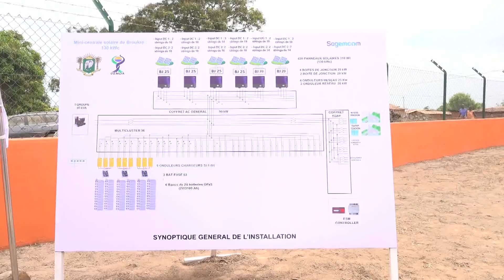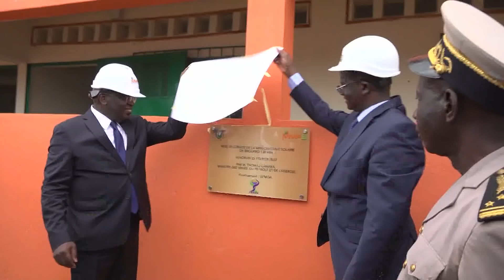Le 13 Heures de RTI 1 du 5 mars 2022 par Hamza Diaby